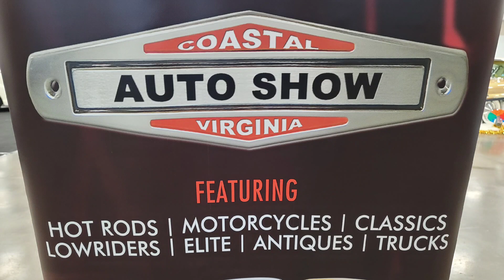Monster Jeep 4X4 Air Mail Coastal Virginia Auto Show Dreamgoatinc Hot Rod and Classic Muscle